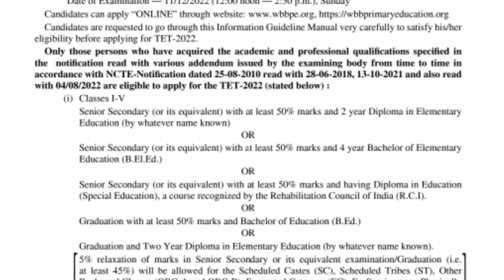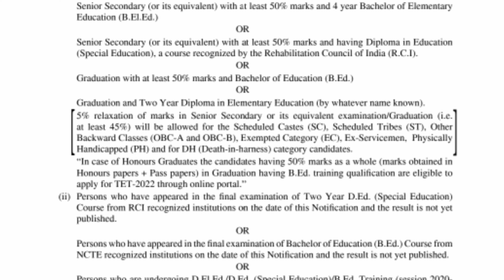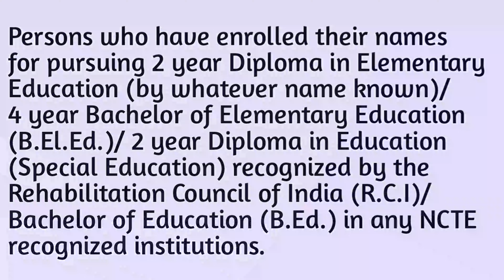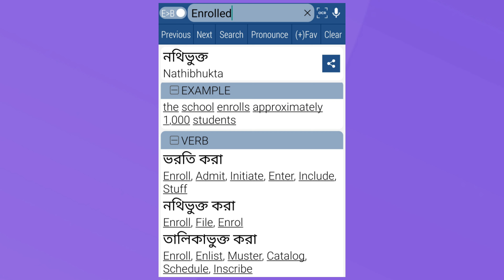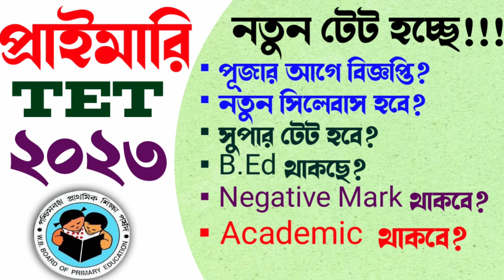d.el.ed admission 2023 west bengal|wb deled admission 2023|wbbpe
d.el.ed online apply process,
d.el.ed online apply,
d.el.ed registration,
d.el.ed registration 2023-25,
how to apply d.el.ed form,
d.el.ed registration process,
how to fill the form of d.el.ed,
how to fill d.el.ed form 2023,
d.el.ed admission 2023 west bengal government college,
west bengal d.el.ed admission online form 2023-25,
d.el.ed admission 2023-25 west bengal,
d el ed entrance exam 2023 west bengal,
d el ed entrance exam syllabus 2023 west bengal,
d.el.ed entrance exam question paper 2023 west bengal,
west bengal d.el.ed admission online form 2023,
d.el.ed admission 2023 in west bengal,
d.el.ed admission fees 2023,
deled registration 2023-25,
d el ed course admission 2023,
d.el.ed registration 2023-25,
d.ed admission 2023,

কোন সাল থেকে ডি এল এড কোর্স বন্ধ হতে চলেছে? ডি এল এড বন্ধ হলে তাহলে নতুন কী কোর্স চালু হবে?? -

আমাদের Facebook official page -

আমার ইনস্টাগ্রাম -

wb deled admission 2023
d el ed form fill up 2023 west Bengal
Wb D.El.Ed and B.Ed Admission 2024
d.el.ed course in bengali
d.el.ed news in bengali
d.el.ed college in west bengal
ডি এল এড কোর্স 2023